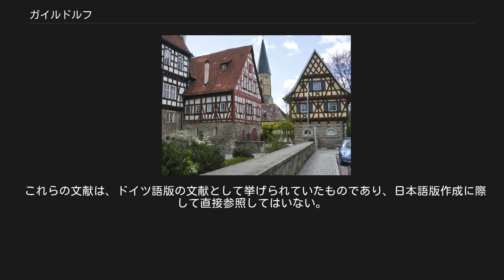ガイルドルフ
ガイルドルフ (Gaildorf)は、ドイツ連邦共和国バーデン＝ヴュルテンベルク州シュヴェービッシュ・ハル郡に属す郡所属市。
 市域の南から北へコッハー川が貫いて流れ、幅の広い谷を形成している。
ガイルドルフの近くでロート川がコッハー川左岸から合流してくる。
コッハー川渓谷の両岸は樹木豊かな高台となっている。
西がマインハルトの森、東がリムプルクの森である。
ガイルドルフは、シュヴェービッシュ・ハルの南に広がるリムプルガー・ラントの中心地である。
 ガイルドルフに隣接する市町村は、西から時計回りに、フィヒテンベルク、オーバーロート、ローゼンガルテン、ミヒェルバッハ・アン・デア・ビルツ、オーバーゾントハイム、ズルツバッハ＝ラウフェン、クシュヴェント（オストアルプ郡）である。
クシュヴェント以外はすべてシュヴェービッシュ・ハル郡に属している。
 ガイルドルフは10の市区と中核地区からなる。
市区は、オッテンドルフ、オイテンドルフ、ヴィンツェンヴァイラー、グロースアルトドルフ、クラインアルトドルフ、ミュンスター、ウンターロート、ブレッキンゲン、シェーンベルク、ライッパースベルクである。
 ガイルドルフは、1255年に初めて文献上で言及され、1404年に都市権と市場開催権を皇帝ループレヒトから授けられた。
ここにはリムプルク献酌侍従の宮殿があった。
1806年からはヴュルテンベルク王国に属し、オーバーアムト（上級地方行政庁）の所在地となった。
その後、ガイルドルフは、バックナング郡の所属となったが、1973年の郡再編によりシュヴェービッシュ・ハル郡に編入された。
 旧城館 ガイルドルフ野外劇場は公社が運営している。
 ガイルドルフの中心には、たとえばリムプルク献酌侍従の宮殿として用いられていたアルテ・シュロス（旧城館）やプロテスタントの市教会や、かつての堂々たる市壁といった見応えのある建築が遺されている。
 暑い日中には、キーゼルベルクの鉱泉で水浴できる。
この施設は、広々とした日光浴芝地をもつ総面積約7haの広大な面積を持つ。
 ガイルドルフを、連邦道B19号線が貫いており、これに連邦道B298号線が合流する。
ガイルドルフ西駅は、ニュルンベルク - シュトゥットガルトを結ぶムル鉄道の駅である。
オベーレン・コッハータール鉄道には、市の中心近くにガイルドルフ市駅がある。
だが、この鉄道の旅客運行は停止されている。
バス路線16系統がこの市とシュヴェービッシュ・ハルとを結んでいる。
また、この他にもローカル・バル路線が走っている。
この市は、シュヴェービッシュ・ハル郡の交通連盟に加盟している。
 ガイルドルフは、プロテスタントのヴュルツブルク地方教会ガイルドルフ教区の本部所在地である。
この市には、内科、外科、産婦人科を備えた病院がある。
 ガイルドルフには、シェンク・フォン・ルムプルク・ギムナジウムやシュロス実科学校を含む多くの学校がある。
 これらの文献は、ドイツ語版の文献として挙げられていたものであり、日本語版作成に際して直接参照してはいない。